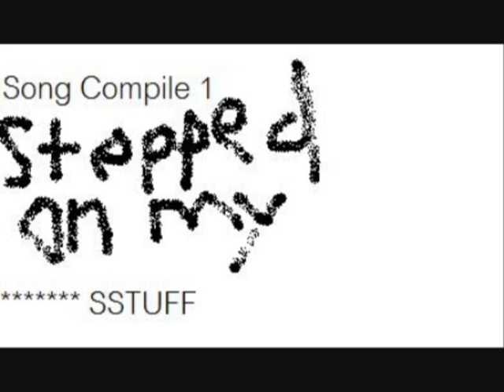Grindskull Stepped on my ******* Stuff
Grindskull with a little deathmetal and a cheap synthesiZer for kids... hmmmm LETS LISTEN sorry no vid.